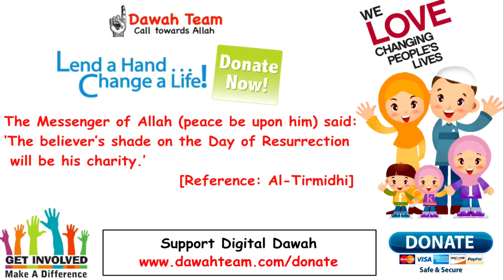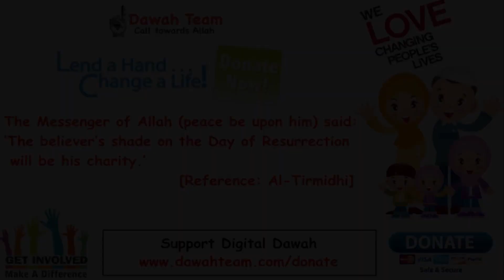What Happens When You Expect Nothing To Happen ? ᴴᴰ ┇Mufti Menk┇ Dawah Team